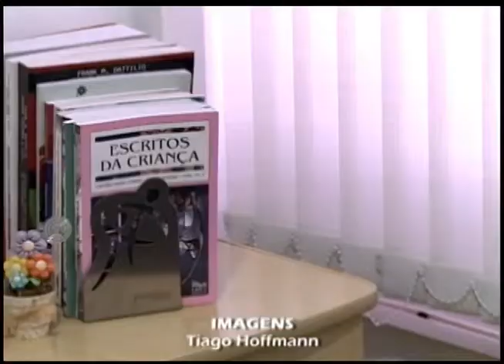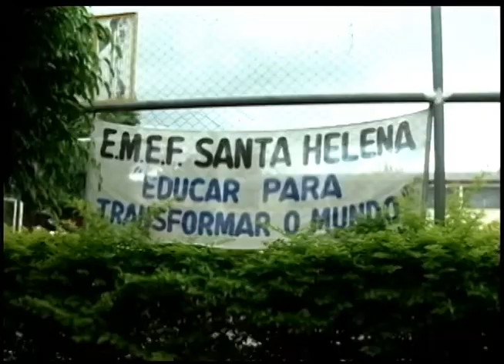Jornal da UFSM - 02/04/2014 BLOCO 1